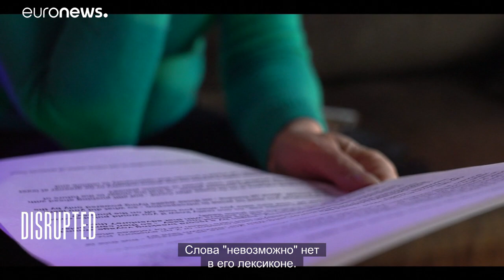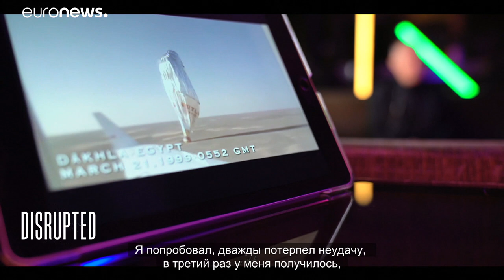Бертран Пиккар: облететь вокруг света и найти "1000 эко-решений"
Изобретатель Бертран Пиккар первым в мире совершил кругосветное путешествие на самолете на солнечной энергии. Но на этом он не остановился. Теперь в прошлом психиатр хочет найти 1000 технологических решений для спасения экологии. Зачем?